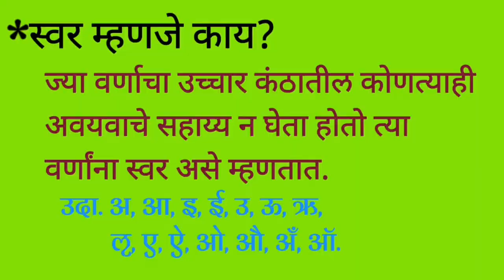The Meaning of Vowels and Consonants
marathi barakhadigeo vastulearn marathi alphabetsस्वरवर्ण विचार हिंदी व्याकरणवर्णमाला हिंदीमुळाक्षरेस्वर व्यंजनpositive energymarathi alphabets learning